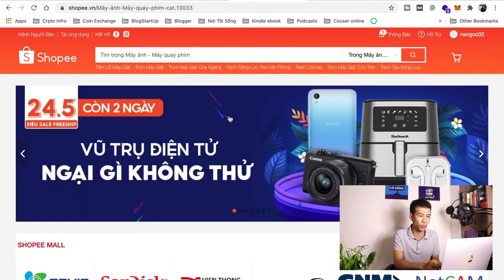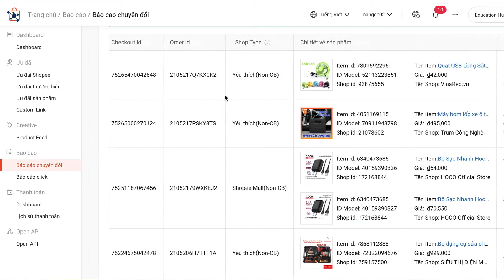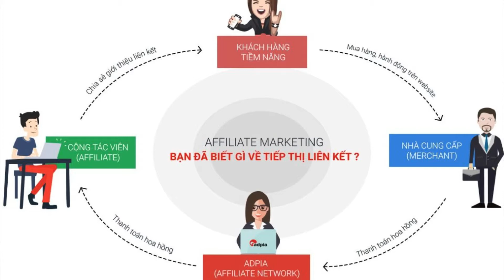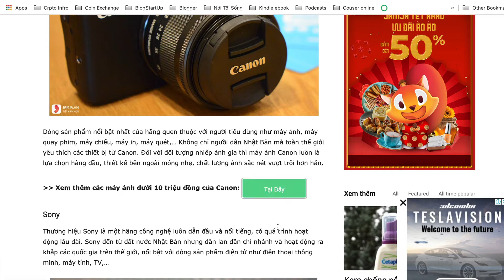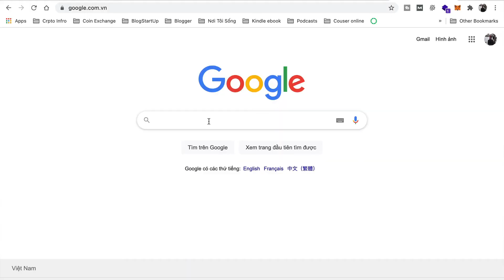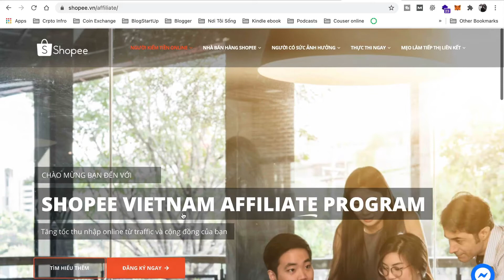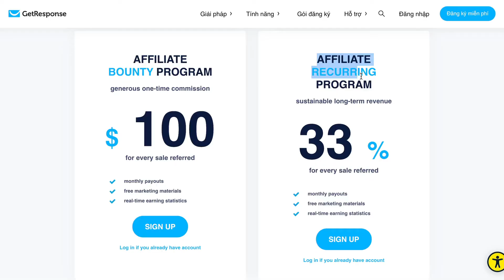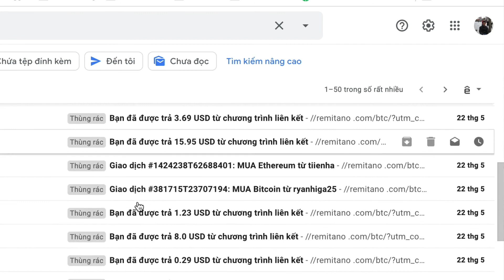Affiliate Marketing là gì?Hướng dẫn cách làm hiệu quả cho người mới.2021 TẠI SAO LẠI LÀ ZEINQ COIN ?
Blockchain  MUA BÁN BTC - ETH - BNC - ZENIQ  ,  2021 TẠI SAO LẠI LÀ ZEINQ COIN ?
 🔥  Link zoom:
pwd=ZFZhakEycUtOK2M1L1hYdnN3b2xOdz09
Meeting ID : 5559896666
Passcode : zeniq
Nhớ nhấn chuông "🔔" biểu tượng đăng ký và chia sẻ

SAFIR INTERNATIONAL / ZENIQ BLOCKCHAIN
Chúng tôi tại ZENIQ đang phát triển ZENIQ HUB tài chính tiền tệ fiat-crypto đầu tiên. Chúng tôi kết hợp nền tảng trao đổi tài sản của mình với tiền điện tử mạnh và ngân hàng fiat di động hiện đại trong hệ sinh thái liền mạch của chúng tôi.
ZENIQ cung cấp cho bạn cơ hội đầu tư vào các sản phẩm và dự án trong giai đoạn đầu để tận hưởng lợi nhuận mạnh mẽ và tài sản mã hóa để tăng khoản đầu tư của bạn.
Tại sao ZENIQ?
Là một hệ sinh thái cho tương lai của thanh toán tiền điện tử và tiền pháp định, ZENIQ là giải pháp phù hợp để bạn lưu trữ an toàn tất cả các tài sản kỹ thuật số của mình. Chúng tôi muốn trao quyền cho cộng đồng để có toàn quyền kiểm soát tài sản của họ bằng cách sử dụng ZENIQ HUB của chúng tôi.
Sẽ không tuyệt vời bằng việc có một ứng dụng ngang hàng không được phép đối với các giao dịch FIAT và tiền điện tử ngang hàng phải không? Chúng tôi cũng sẽ nghĩ như vậy. Mục tiêu của chúng tôi là đơn giản hóa thanh toán trực tuyến bằng tiền điện tử và hợp nhất tiền kỹ thuật số với Ứng dụng ZENIQ của chúng tôi. Chúng tôi sẽ làm cho các doanh nghiệp thực sự hiệu quả, minh bạch và đáng tin cậy.

Hãy để chúng tôi giành lại quyền kiểm soát tài chính của chính mình ... ... ĐẾN THỜI ĐIỂM!
MIN- 100 EURO
TỐI ĐA- 2950,00 EURO
Các tùy chọn tiền điện tử để lựa chọn khi bạn gửi tiền đầu tư
ZENIQ HUB làm "khóa truy cập"
BA (3) loại thù lao cho thành công của bạn!
1. Cấp độ Uni (lên đến 15 cấp độ)
2. Cấp độ nghề nghiệp (Trả thưởng)
3. Nhóm tiền thưởng (Tiền thưởng hiệu suất / Khuyến khích)
SỰ KIỆN CHÍNH
 »Phần cứng-Ví - Màn hình cảm ứng HD 7 inch - 2 GHz với bộ vi xử lý 6 lõi - Bộ nhớ 200 GB trở lên
 »Cổng thông tin đầu tư kỹ thuật số
 »Truy cập trực tiếp vào Sàn giao dịch ZENIQ phi tập trung
 »Không yêu cầu KYC (chủ sở hữu và chủ sở hữu) Ngoài ra
 »Mỗi ZENIQ HUB là một nút chính ZENIQ - chức năng đúc tiền: đúc tiền ZENIQ hàng ngày

Tính năng an toàn không thể vượt qua
»Mạng phi tập trung
»Không có quy định (phần cứng) - Không yêu cầu giấy phép BaFin, Finma hoặc SEC
»Các nút phần cứng riêng bảo vệ mạng - như Bitcoin
»Không có mục tiêu cụ thể cho tội phạm mạng
»Không có xác thực của bên thứ ba
»ZENIQ HUB tạo khóa riêng tư - chỉ hiển thị cho chủ sở hữu
»Mua / bán trực tiếp từ ZENIQ HUB
»Học viện / Đại học ZENIQ

Các dự án và trường hợp sử dụng ZENIQ COIN
ZENIQ COIN là hình ảnh phản chiếu của sự phát triển doanh nghiệp
ZENIQ Coins được niêm yết trên sàn giao dịch vào Quý 1 năm 2021
»Số lượng tiền xu có hạn
»Các đồng tiền có tiềm năng tăng giá rất lớn thông qua - Số lượng HUB 01 có hạn với khả năng khai thác tối đa - Giảm một nửa hàng năm -" Phân phối lợi nhuận "hàng tuần từ Sàn giao dịch ZENIQ để có thu nhập thụ động - Mã hóa các dự án ZENIQ & các dự án khác
HYBRID BLOCKCHAIN
»Có thể có các masternode bổ sung
»Đồng ZENIQ có thể được sử dụng làm nền tảng cho các mã thông báo
TUYÊN BỐ TỪ CHỐI LƯU Ý

Tôi không phải là cố vấn tài chính và đây không phải là lời khuyên tài chính.‼ ️
‼ ️Tôi chỉ đang chia sẻ kinh nghiệm của mình và những gì tôi đang làm trong thế giới tiền điện tử.‼ ️
‼ ️ Lợi nhuận của tôi và của bạn sẽ khác nhau do thực tế là tôi nhận được giới thiệu trên một số nền tảng nhất định.‼ ️

⁉️Vui lòng tự đánh giá trước khi tham gia vào bất kỳ nền tảng nào⁉️
⁉️Vui lòng KHÔNG đầu tư bất kỳ khoản tiền nào mà bạn không thể để mất vì không có bất kỳ đảm bảo nào.⁉️
CHỚP NGAY CƠ HỘI CUỐI NĂM CÙNG ZENIQ !!!
Bắt đầu miễn phí, làm việc vẫn kiếm được tiền.
Cơ hội x10, x100 lần tài sản từ con số 0. 💰💰💰
zalo: 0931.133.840 Hỗ trợ zoom
 🔥  Link zoom:
pwd=ZFZhakEycUtOK2M1L1hYdnN3b2xOdz09
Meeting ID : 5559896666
Passcode : zeniq
 Hẹn gặp quý anh chị tại Zoom meeting cơ hội triệu Euro!